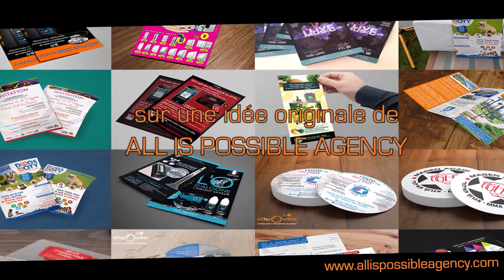[CAPSULE DE PUB] Episode 02 • LE PACKAGING • All is Possible • Communication Agency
On emballe, on emboite, on package !
Pour vos packagings (conception, création, design, impression...), contactez l'agence de communication ALL IS POSSIBLE : tout est possible !